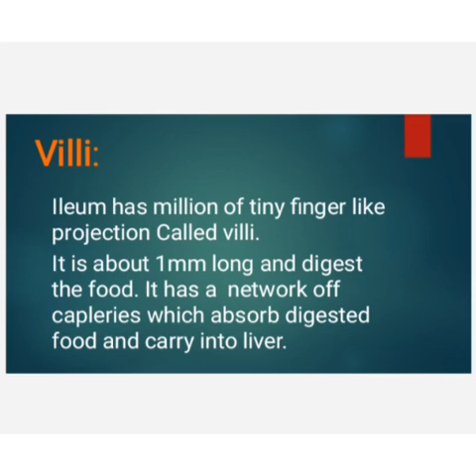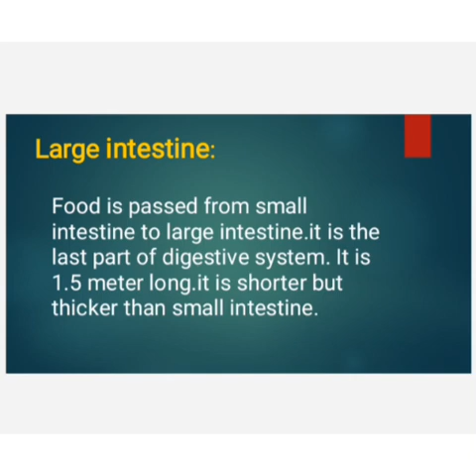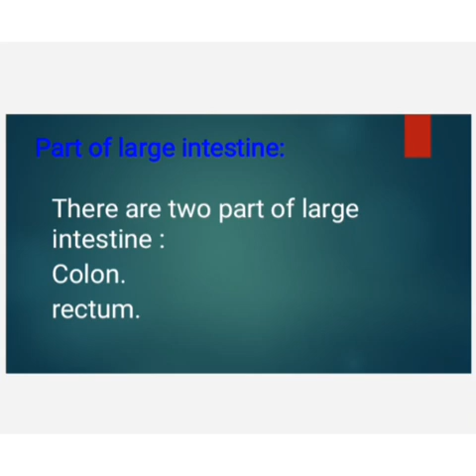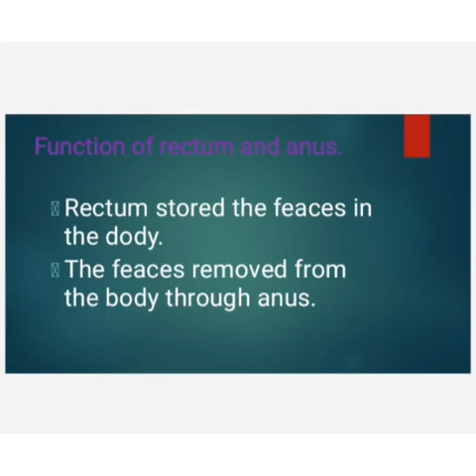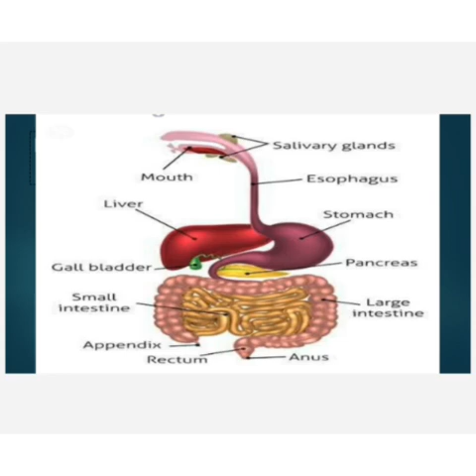Class 7 Science Unit # 1 Topic # Process of Digestion Complete